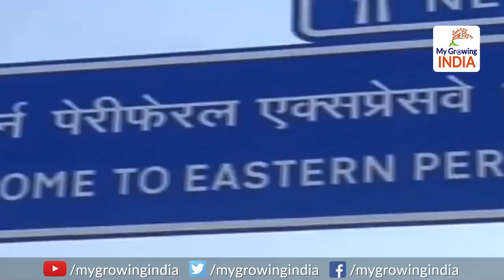Eastern Peripheral Expressway stretch to ease traffic woes: तैयार है दिल्ली में लंदन वाला हाईवे